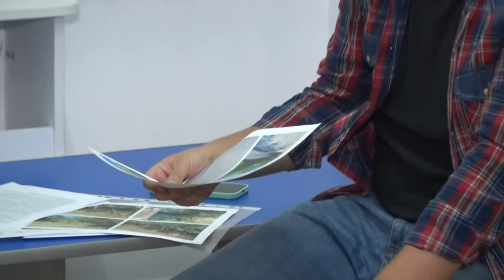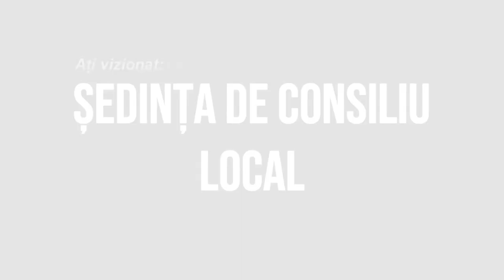MAGURA Sedinta Consiliului Local din 31 august 2022 FILMARE EXCLUSIV TV UHD 4K